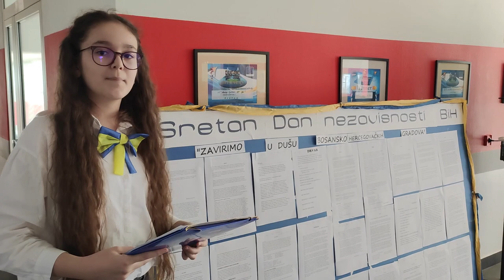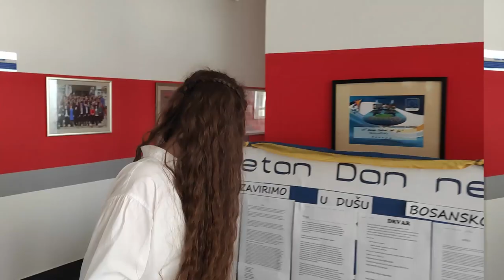Zavirimo u dušu bosanskohercegovačkih gradova - Izložba radova povodom Dana nezavisnosti BiH